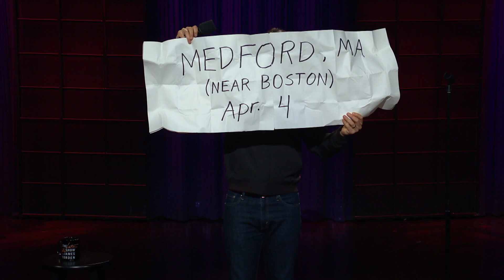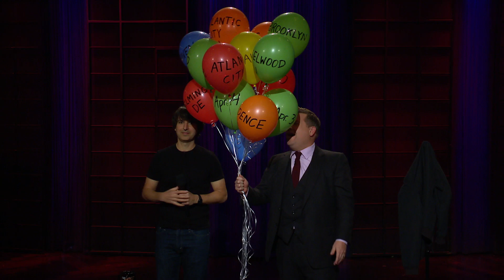Demetri Martin Stand-up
James Corden welcomes stand-up comedian Demetri Martin who is gearing up to do tour dates this spring, but unfortunately can't tell you when and where he'll be -- he must stick to the jokes he was booked to perform.